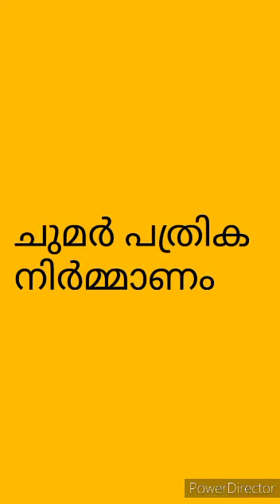Independence Day ചുമർപത്രിക നിർമ്മാണം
Sea View Estate UP School Parathanam